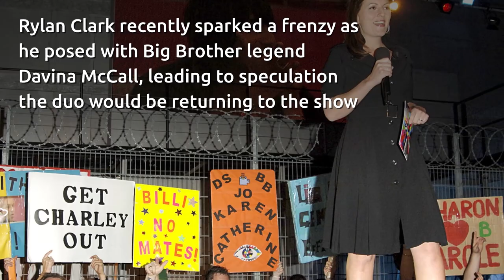Big Brother fans call for Susan Boyle to host returning ITV2 reality show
Big Brother fans have started calls for Susan Boyle to host the show when it returns to our TV screens in 2023.

The reality show will hit the screens again on ITV2 for the twentieth series in 2023, after being off air for four years after being dumped by Channel 5.

The clamour for the Scots singing sensation to host, came after the 61-year-old posted a video on TikTok, saying: "I’ve been away for a while, but I’m back now, with some surprises for you. Watch this space".

Susan's post was then shared by a group called Big Brother Fans UK, where they asked people to comment to their 'Petition to get Susan Boyle to host Big Brother 2023.'

Boyle, has been out of the limelight for a few years but recently made a cameo appearance on River City at the beginning of December.